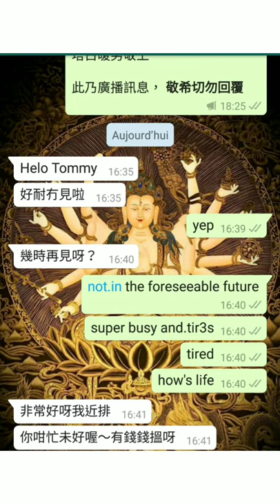2021 中期盤點 🔯 雙子座 水星逆行 水逆 兩周有感 (上)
明明可以一日一條片出得晒 😤 家陣搞到差唔多凌晨先出得上集 🤬 咪又係賴佢囉！賴邊個？！睇片名啦！尚有下集，見

等

ALL PERSONALISED SERVICES, including but not limited to